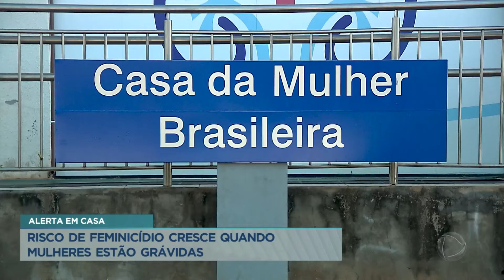Risco de feminicídio cresce quando mulheres estão grávidas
Um relatório do Conselho Nacional de Justiça apontou que o risco de feminicídio cresce quando mulheres estão grávidas ou com filhos pequenos. Mais de 70% das crianças que ficaram órfãs devido a esse tipo de crime tinham 12 anos quando perderam as mães. As regiões que mais registraram casos entre 2015 e 2022 foram Ceilândia e Samambaia.